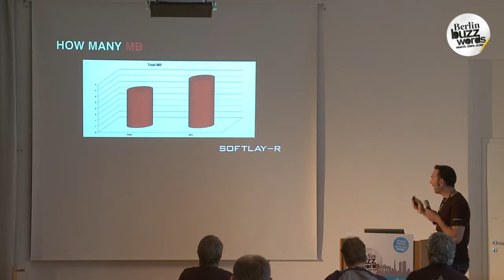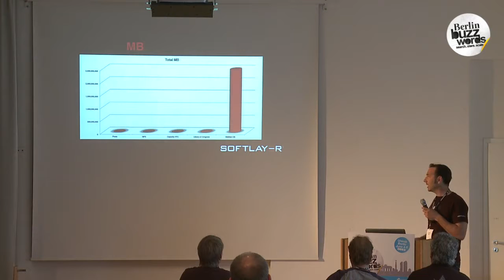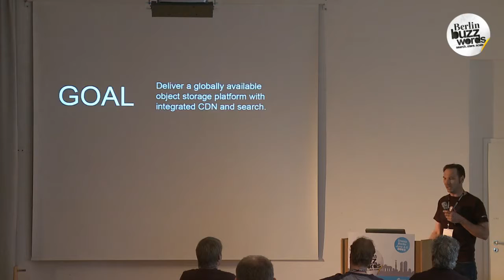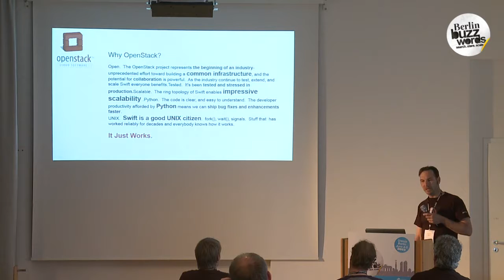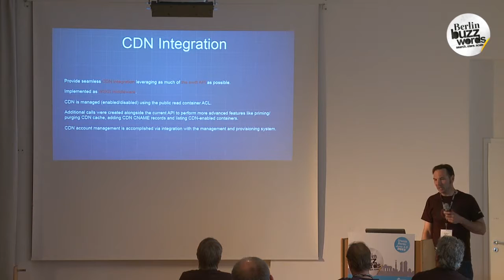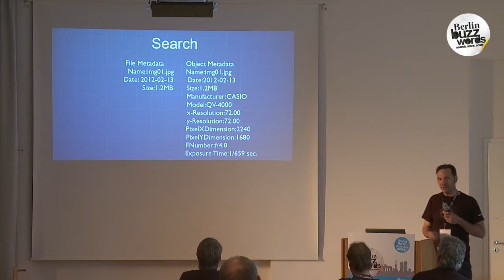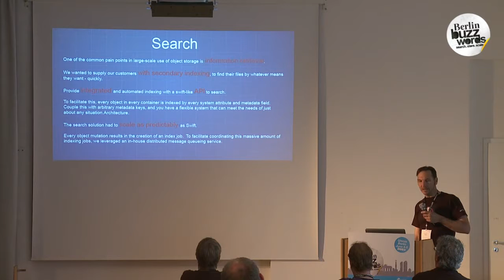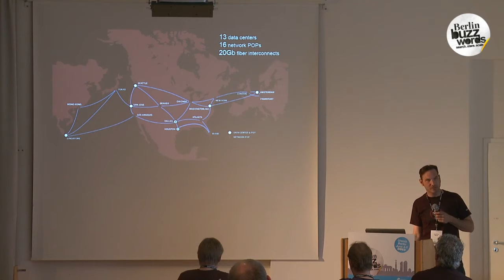Berlin Buzzwords 2012: Jonathan Wisler - Building a Global Object Storage Platform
Jonathan Wisler talking about "Big Date, Internet Scale - Building a Global Object Storage Platform". This Talk is a Lightning Talk.